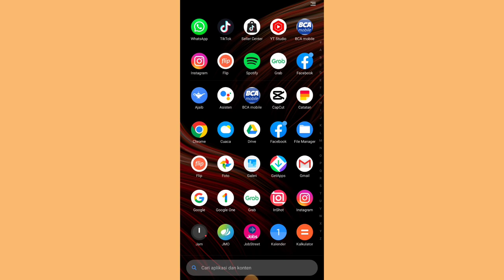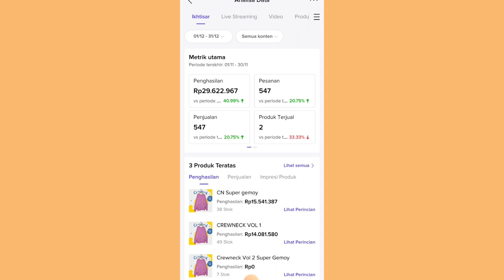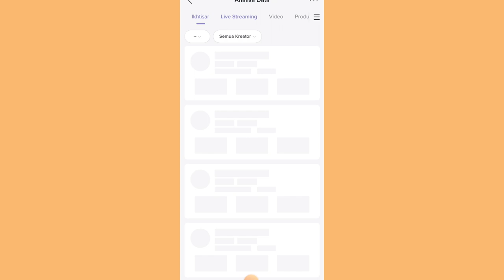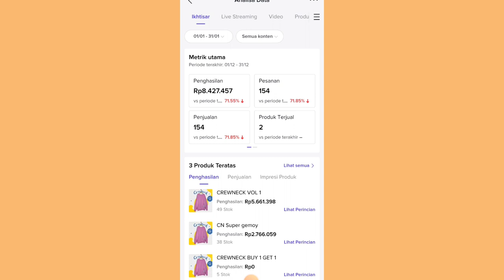PENJUALAN DI TIKTOK SHOP 2023 MAKIN TURUN 😭 ✅ INI DIA PENYEBABNYA 👌 PEMULA WAJIB TAU JUGA!!